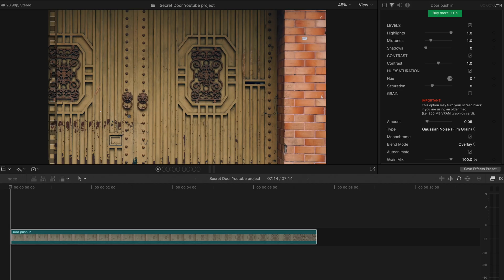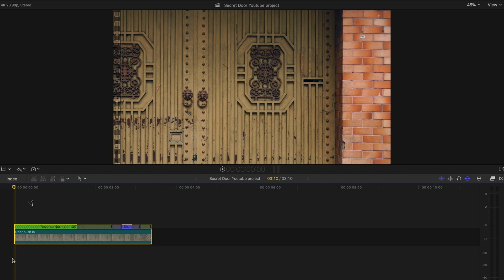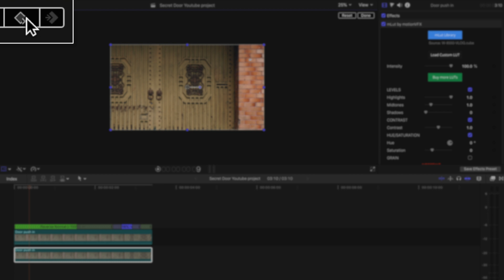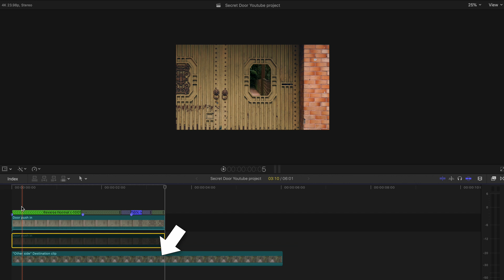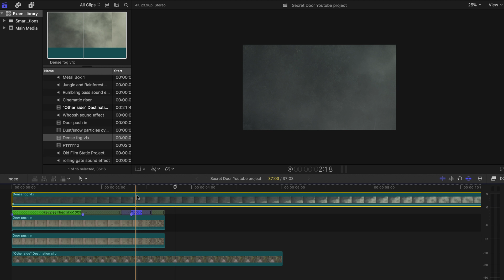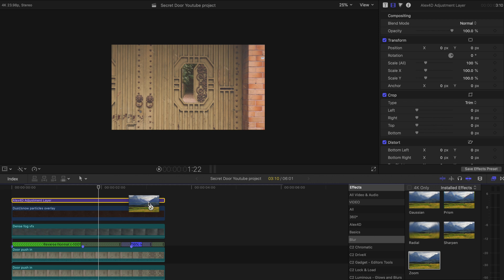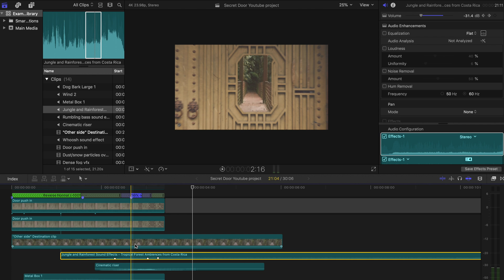Secret Door Masking Transition Tutorial (Brandon Li's "Seoul Wave" // Benn TK's "Thailand")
Transitioning through something that is static in real life is a real unique effect that can easily be done with some masking and editing tricks. Brandon Li's "Seoul Wave" and Benn TK's "Thailand -Land of incredible stories" have two great examples of this masking transition. I'll be teaching you the basics of mastering it in in Final Cut Pro today!